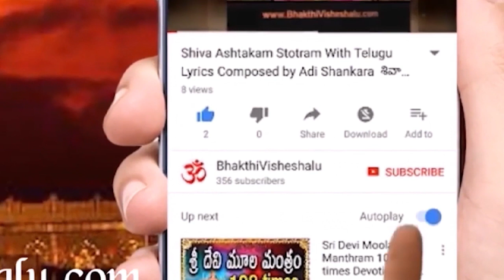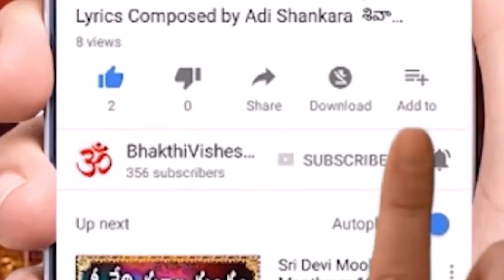26th Sep 2021 Panchangam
26th Sep 2021 Panchangam